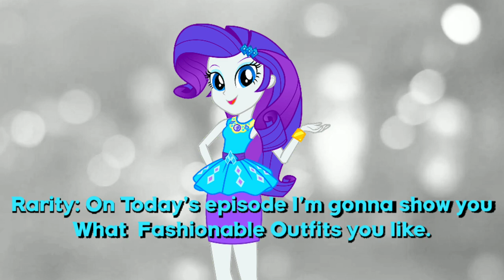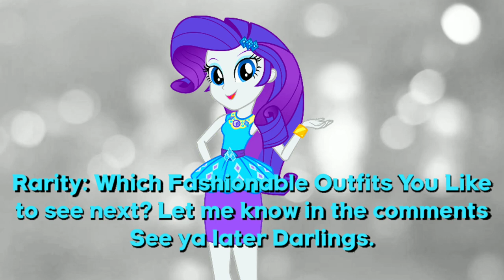Rarity's Fashion Looks: Episode 8 - School Spirit Outfit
Today on Rarity's Fashion Looks her fashionable outfit  is school spirit outfit.

Which Rarity's Fashionable Outfits You Like to see next?